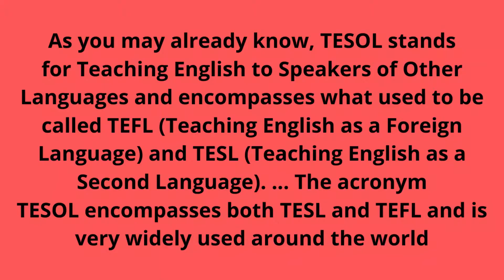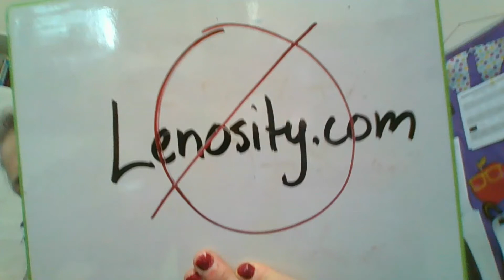TESOL, what is it and how can I get one?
The TESOL  is easy to earn. This video shows you what I did. You can do it too.